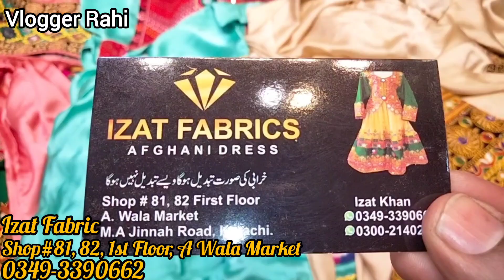Allah Wali Market | Kashmiri & Afghani Dresses Ramzan & Eid Special Offer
Allah wali Market Affordable kashmiri & Afghani Dresses sale offer

Asalam o Alaikum Today I Visit Allah Wali Market

Cover Topic :
Kashmiri dress
Afghani dresses
Fancy dress
Embroidery Suit
Cotton Dress
Dobatta
Lass
Shoes
Bags
Jewellery
Shirt
Footwear

Address :Izat Fabric shop#81, 82, 1st Floor, A. Wali Market Karachi 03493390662